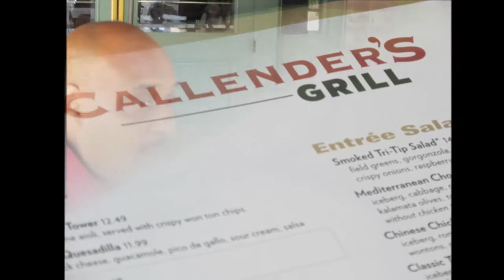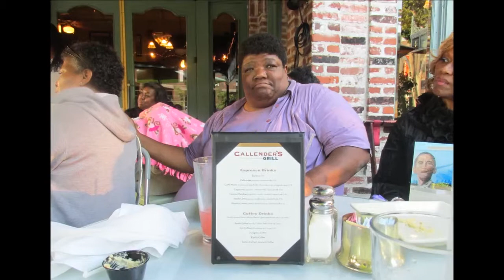Happy 60th Birthday Fitz Houston Pictures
Russ's Visions of Inpirations Pastor Debra A. Russ
Happy Birthday Fitz. Filled with love, family & friends. Great tribute to Fitz done by his son.